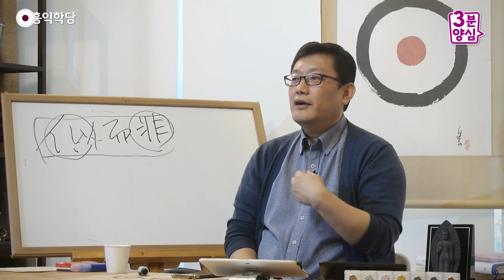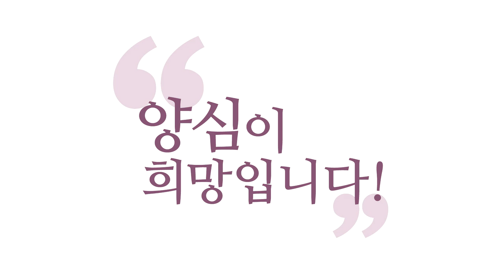[3분 양심] 위선자 - 인과 의로 가장한 소시오패스 _홍익학당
- (191027 일요 대담) 위선자 - 인과 의로 가장한 소시오패스
여러분, 지금 뭐 TV에 나오고, 어디 나오는
유명한 멘토, 여러분이 따르는 유명한 멘토·지식인,
지나고 보면 누구예요, 다? 뭐였어요?
소피스트였잖아요. 이때는 바른말 했다가,
이때는 헛소리했다가 왔다 갔다 하지 않나요?
여러분이 아는 지식인들. 왜 그럴까요?

선악 기준이 없는 사람들이에요. 그때그때
자기한테 유리한 고지에만 서다 보니까
어떨 때는 되게 양심적인 사람, 말발이 장난이
아니니까. 드립력이 너무 좋으니까, 어쩌다
우리 편이 되었을 때는 어때요? 그렇게
든든한 사람이 없죠. 막 장난 아니죠. 그러면
이 사람이 정의의 사도로 보여요, 그 순간에는.

그런데 다음에 만나니까 적으로 만나요.
저쪽에 가 있어요. 비양심 편에 가 있어요.
"어, 어떻게 저 사람이 저럴 수가 있지?"
그럴 수 있어요. 왜? 소피스트들은 가능합니다.
얼마든지 자기를 합리화할 수 있어요.

그래서 소크라테스가 제일 미워한 게 소피스트.
일반인은 그렇게 변호도 못 해요.
죄지었으면 부끄럽다고 하는데, "내가 수준이
이것밖에 안 된다. 부끄럽다." 그러는데,
그 사람들은 현란한 말발로 자기를 쉴드쳐버려요.
변호해버려요. (소크라테스가)뭐라고 했냐면,

"매춘부만 못하다"라고 했어요, 소크라테스가.
소피스트들에 대해서 심각하게 공격합니다.
"독사의 자식들아!" 『맹자』에 이런 말까지 나와요.
제가 정확한 구절이 기억이 안 나는데, 오래돼서.
인과 의로 가장하는 소시오패스들에 대한 맹자의
비판이 나와요. '인과 의', 사랑과 정의를
진심으로 하고 싶어야 군자인데 가면을 쓰고 다녀요, 여러분.

사랑과 정의를 하는 사람인 것처럼 가면만 쓰고
다니고 속에는 욕심 충만한 이들에 대해 비판할 때,
맹자가 이 말을 해요. "그런데 그런 가면을 쓴 지
오래돼서 본인도 자기 본 얼굴인 줄 알고 있다!"
자기도 속아요. "내가 양심 좀 하지!"라고
오판할 수도 있다는 거예요, 여러분.

여러분, 지금 많은 분들이 '내가 양심 좀 하지!'
라고 생각할 수도 있어요. 왜냐? 겉으로
착한 사람인 것처럼 오래 살다 보니까 마치
내가 진짜 그런 사람인 양 자기가 자기를 속이는
단계에 들어갑니다. 그런데 명상을 자꾸 하시면서
양심 분석하시다 보면, 자기 가면이 먼저 보입니다.
남의 것보다 내 가면이 보여요. 내가 겉으로는
이렇게 자비 베풀고 자선하는데 저 속에서는요,
어떤 나의 불안함 때문에 나의 어떤 명예를 위해서
내가 하고 있다는 걸 이걸 알고 있는데 묵인하고
있는, 알고 있는데 덮어둔 마음들이 있어요.

그게 명상하면서 분석하다 보면, 나를 남처럼
분석할 수 있거든요. 남을 나처럼 분석할 수도 있고.
명상을 하면서 양심 분석하시다 보면, 나를 남처럼
분석할 수 있어요. 그럼 냉정히 보여요. 사실 남이
그랬으면 냉정히 봤을 텐데 내가 한 거는
자꾸 용서를 하거든요. 내 거를 안 봐요.
그런데 내 거까지 보게 되게 됩니다. 그러면서
또 한 번 성장하고, 또 한 번 성장하고...